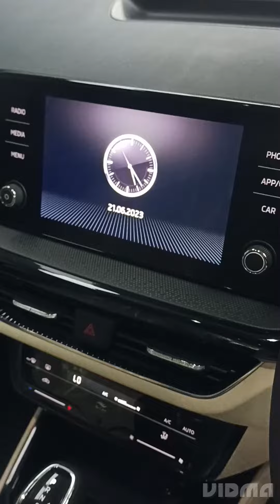New skoda Slavia Tsi 2023